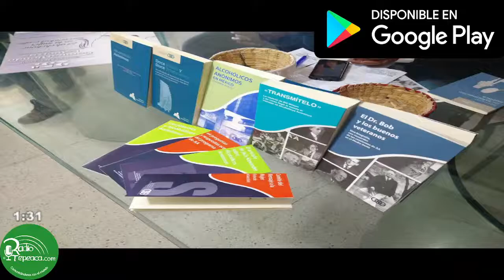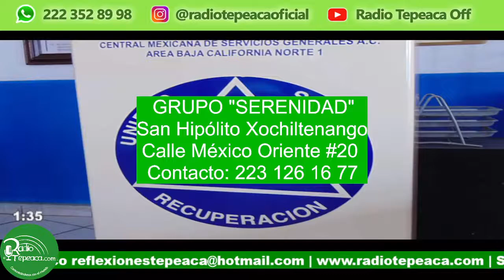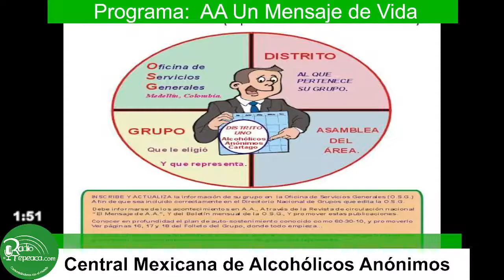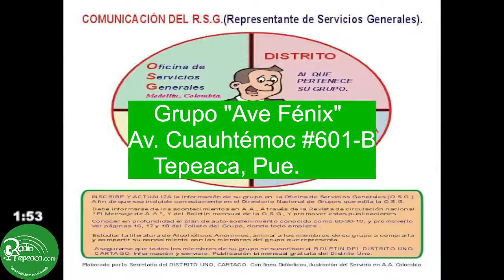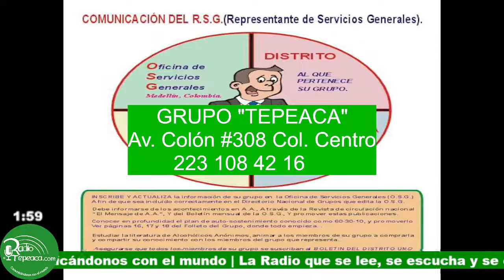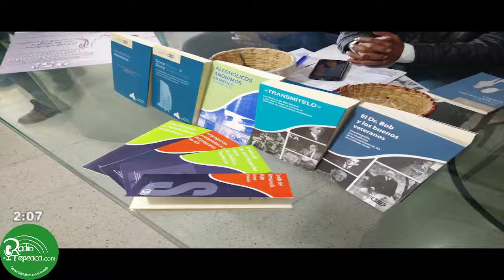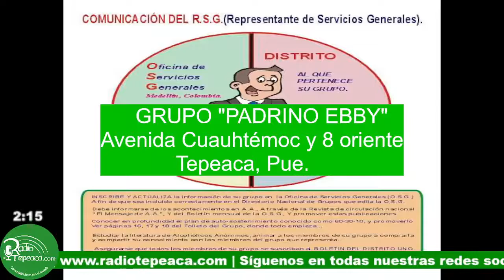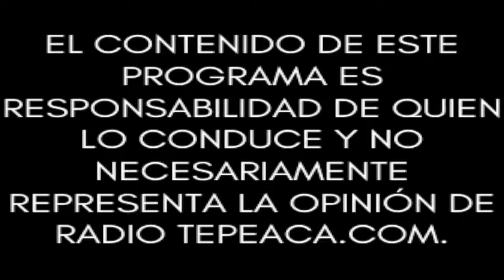AA Un Mensaje de Vida.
Conduce: Central Mexicana de Alcohólicos Anónimos.